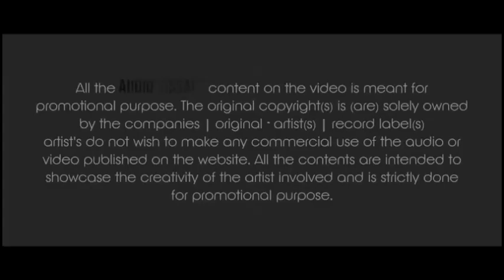Haanikaarak Bapu | Bass Booster EDM mix | Dj Mahesh | Hindi Bollywood Stay Musical | Ashim Khan